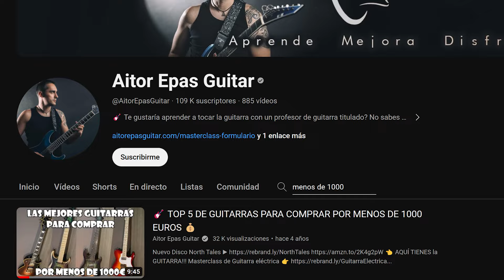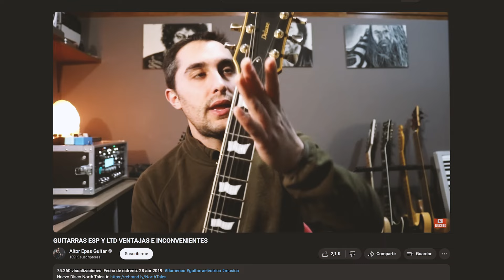🎸 TOP 3 Guitarras para ROCK por menos de 1000€ [Actualizado 2024]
🎸 A lo largo de estos años, el precio de las guitarras eléctricas se ha visto en aumento. Es por eso que hoy os traigo actualizadas las 3 mejores guitarras de rock por menos de 1000€. ¡Son una barbaridad!

Quieres aprender a tocar la Guitarra?